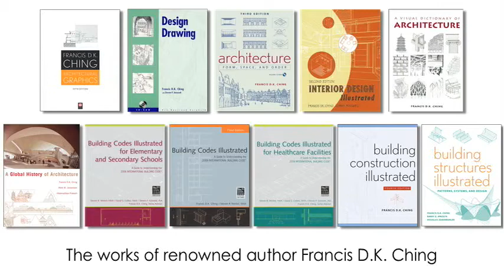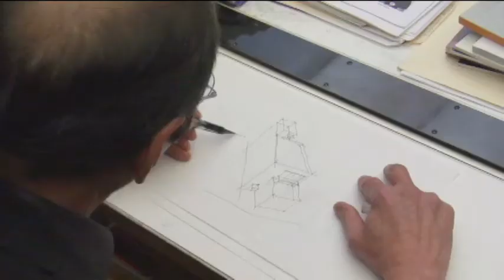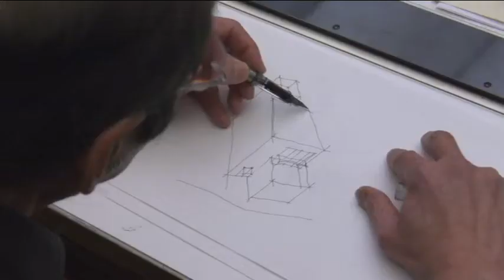Wiley Author Francis D.K. Ching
Since 1975, Architectural Graphics has been a bestselling classic that has introduced countless students of architecture and design to the fundamentals of graphic communication.